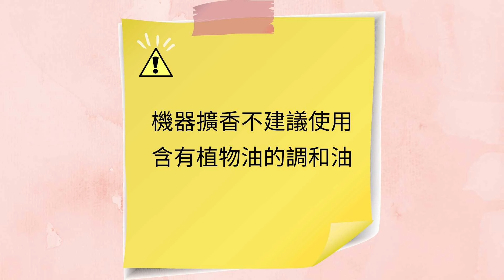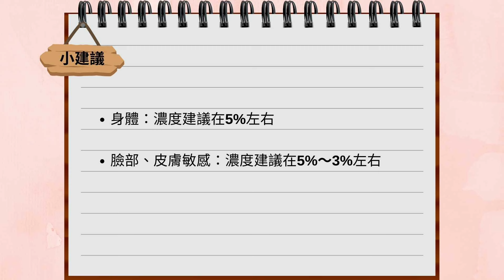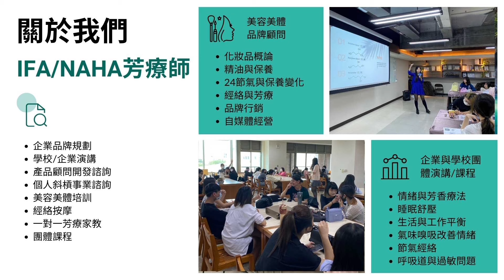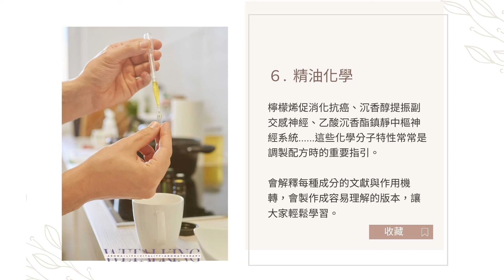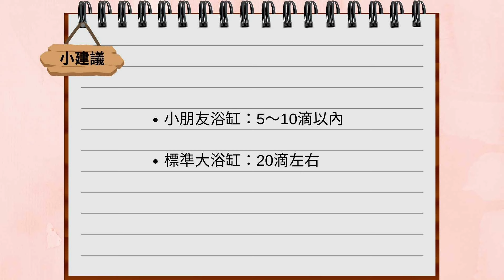EP124 五大精油使用方式┃精油與生活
EP123 五大精油使用方式┃精油與生活

每次總會有一些人因為不同的原因、機緣而踏入芳療與精油世界。

「精油要怎麼用？」這大概是新手最常問的問題

精油只能用在芳療跟擴香嗎？有沒有其他活用的方式呢？🧐

在國外，精油應用在生活與療癒上是非常普遍的！

除了療癒或者輔助治療、香氛擴香外，它也可以是家事、清潔的小幫手✨

這集就讓宥雯來帶著大家一起來看看這集——五大精油使用方式😉

❤️這個節目主要介紹芳療、精油相關應用與知識
    探討美容、美體、美甲創業與斜槓相關內容
    邀請你訂閱並分享我們的節目給一樣喜歡芳香療法的朋友

❤️到社群平台與我們互動聊聊天
  宥雯IG   FB   芳療社團

❤️Youtube收聽
❤️如果你喜歡我們的節目內容，邀請你贊助支持我們節目